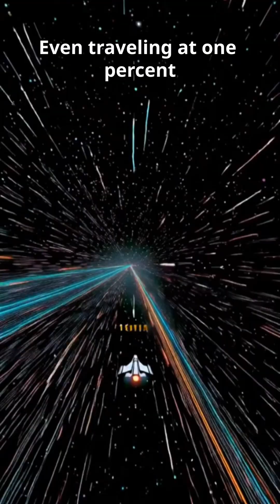Would You Choose Earth… or Life on a Spaceship Forever?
If we found a habitable planet light-years away, would you stay on Earth or live your whole life on a generation ship in deep space? 🌍🚀
This short dives into the ethics and reality of interstellar travel, life in space, and the future of humanity far from Earth — from multi-generational spaceships to the dream of colonizing distant exoplanets. Perfect for anyone obsessed with space travel, sci-fi vs reality, and what it really means to leave our home planet behind.